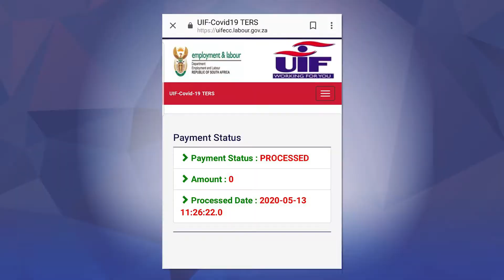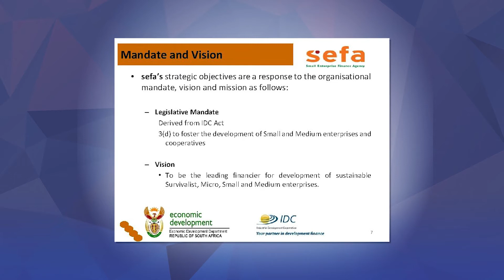Business Beat Ep 66 with Louw Barnardt